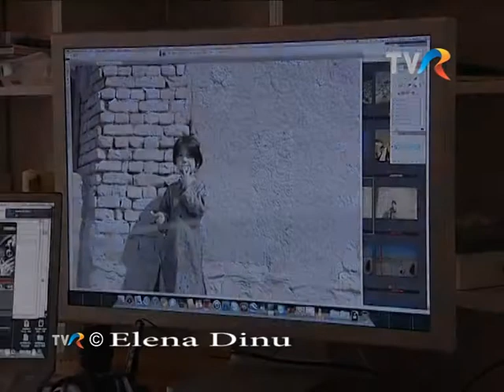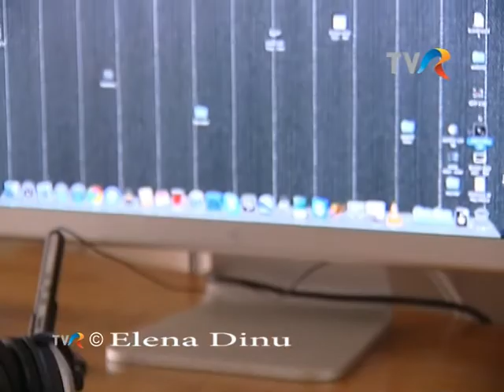Cristian Movila- Eu si Dumnezeu-Televiziunea Romana